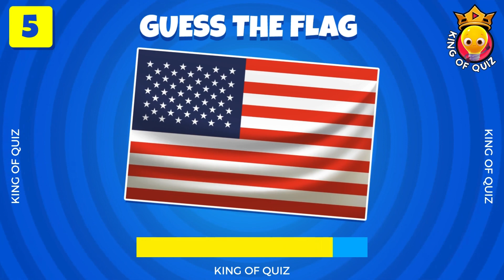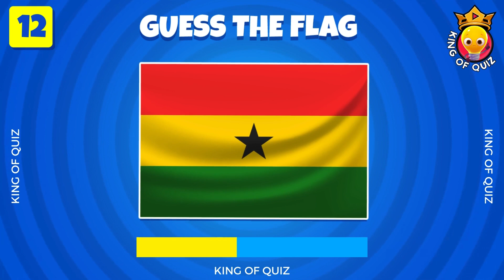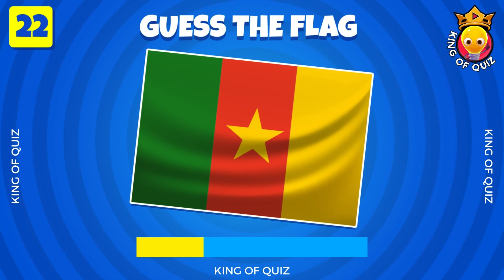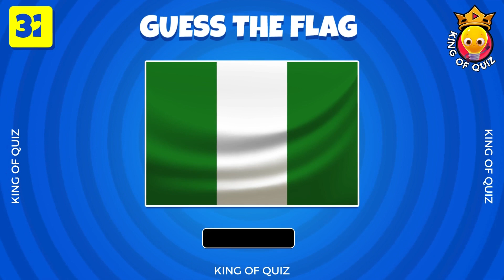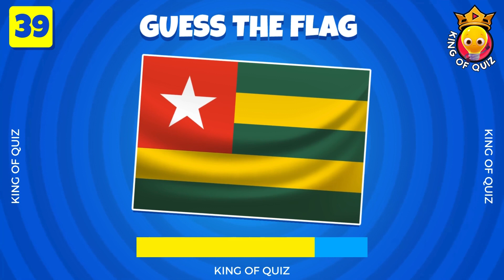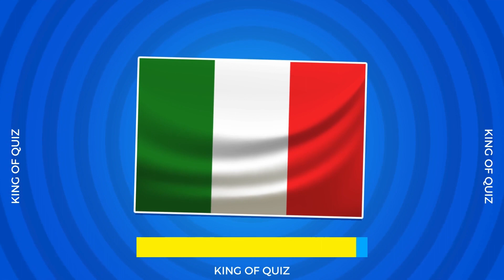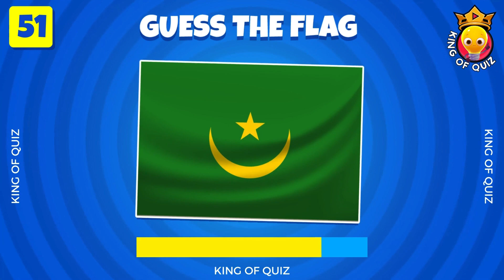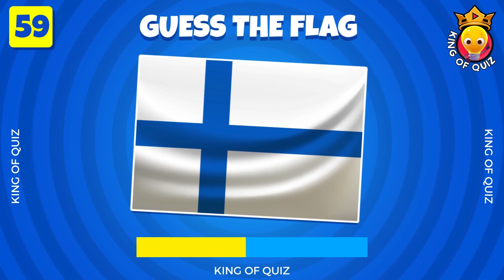Guess The Flag Quiz | World Flags Quiz | KING OF QUIZ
Guess the Country by the Flag is the ultimate geography quiz that will test your knowledge of world flags. Guess The Flag Quiz | World Flags Quiz | KING OF QUIZ

- Challenge your friends who think he knows Flages.
- Every question have 5 second .

Comment your results at the end of the video. 🔝

How many movies did you guess? Let me know! 🔌